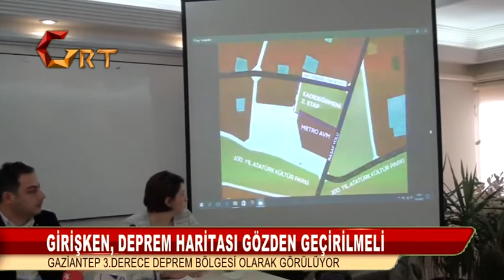GİRİŞKEN, DEPREM HARİTASI GÖZDEN GEÇİRİLMELİ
GAZİANTEP Mimarlar Odası Başkanı Özgür Girişken AFAD'ın Gaziantep deprem haritalarını biran önce güncelleyip  yeni haritalara göre eylem planı hazırlaması gerektiğini söylerken şehrin ana artellerindeki araziler ilgili ise şu açıklamaları yaptı.